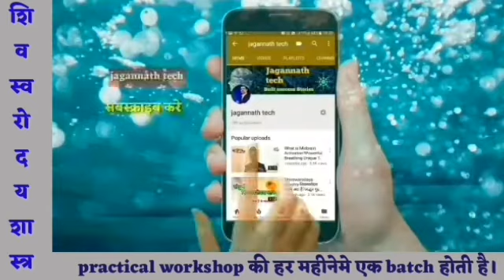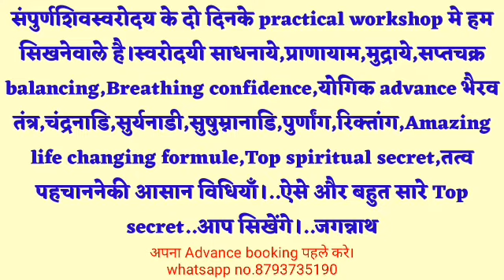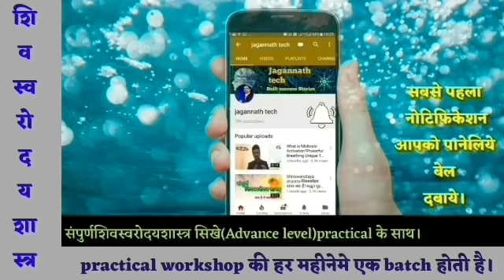त्राटक-द्रुष्य त्राटक..(द्रुष्टी और intuition power बढानेका सिक्रेट)